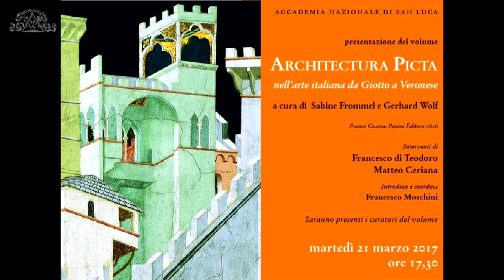21-03-2017 Architectura picta -4- Gerhard Wolf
Presentazione del volume  ARCHITECTURA PICTA nell’arte italiana da Giotto a Veronese, a cura di Sabine Frommel e Gerhard Wolf, con contributi di Maria Beltramini, Francesco Benelli, Howard Burns, Christoph L. Frommel, S. Frommel, P. Helas e G. Wolf.
Il libro è pubblicato da Franco Cosimo Panini Editore.
Introdotti da Francesco Moschini, Segretario Generale dell’Accademia Nazionale di San Luca, intervengono  Francesco di Teodoro (Politecnico di Torino/Accademia Nazionale dei Lincei) e Matteo Ceriana (Galleria Palatina, Firenze); sono presenti i curatori Sabine Frommel (EPHE-Sorbonne, Parigi) e Gerhard Wolf (Kunsthistorisches Institut in Florenz (Max-Planck-Institut), Firenze).